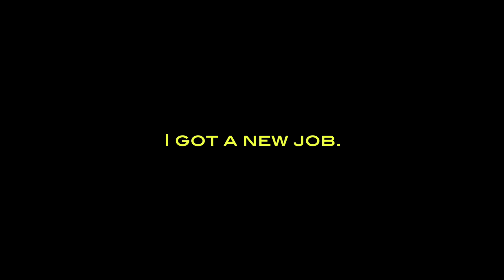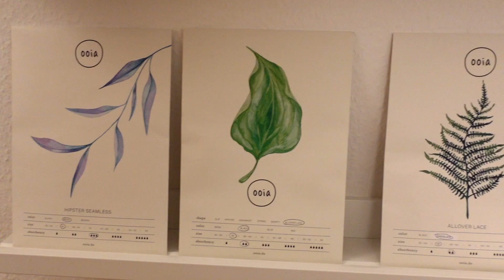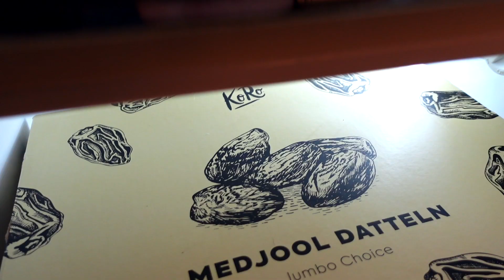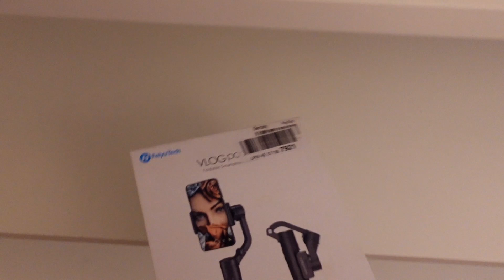BIG life update: I got a new job in Berlin! [office tour] 🌸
it's been a while and I do apologies but I recently got a new job in Berlin!! Ahh how exciting. In this video I show you a tour of my new office space and tell you a little bit about what I'm doing. :D

Books I recommend:
Atomic Habits
Vegan Cookbook for Athletes
Becoming Vegan

Best Hair Mask